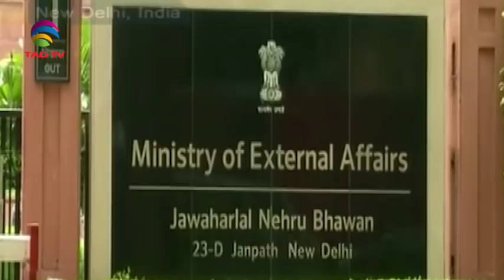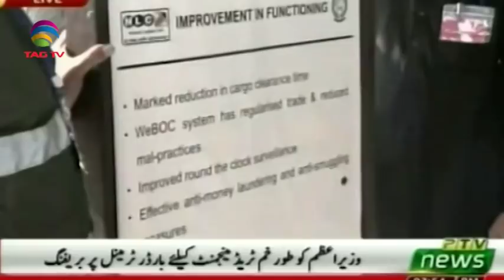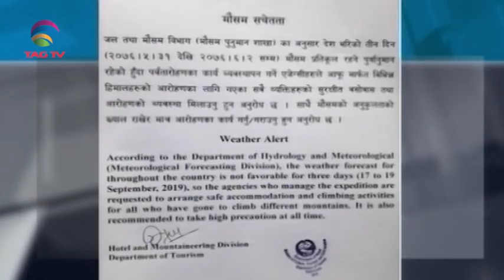South Asia Newsline News Bulletin 19 September, 2019 - TAG TV Super Prime Time